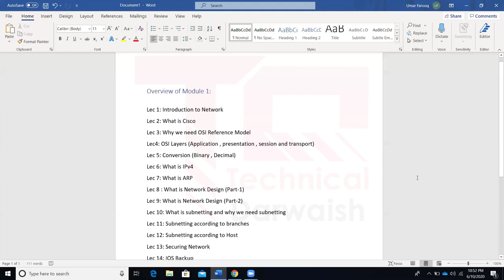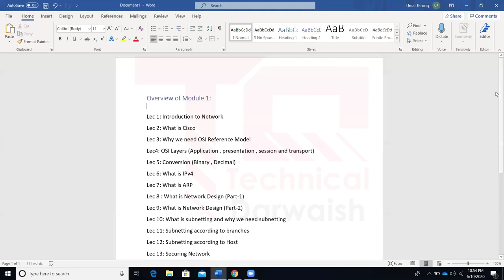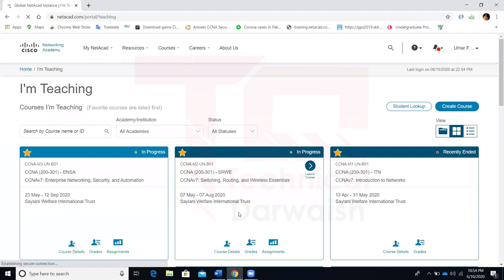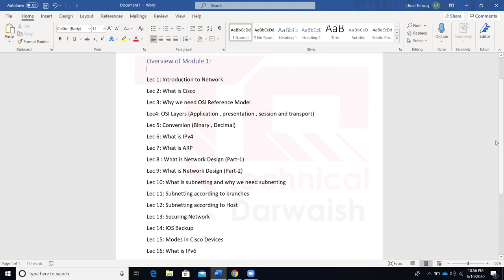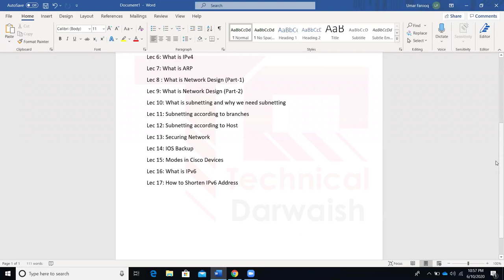48 - CISCO CCNA Module 01 Overview | CCNA Syllabus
CISCO CCNA Module 01 Overview | CCNA Syllabus

. Technical Darwaish .
About : TechnicalDarwaish is a YouTube Channel, Where you will find Technological , Reviews , Tips And Tricks Videos in Hindi And Urdu.